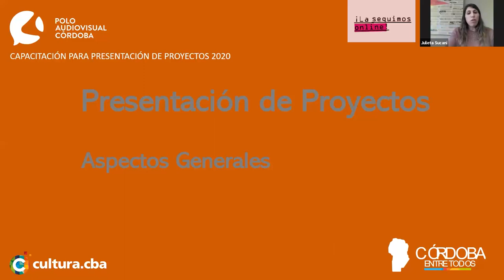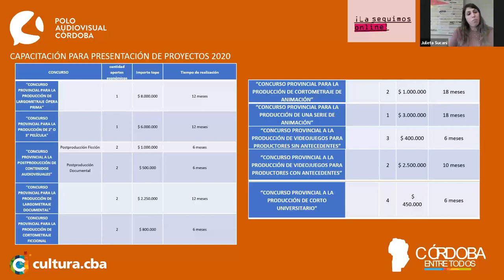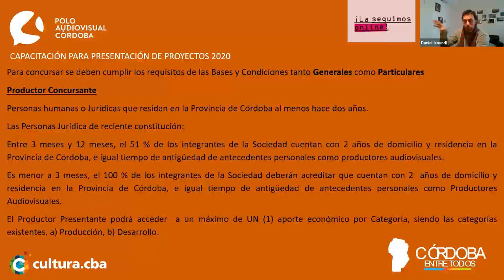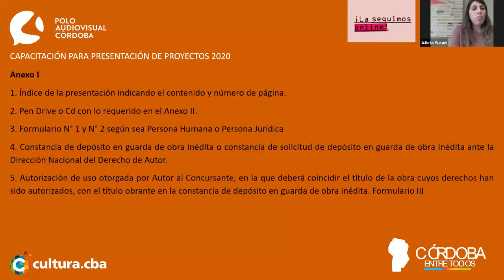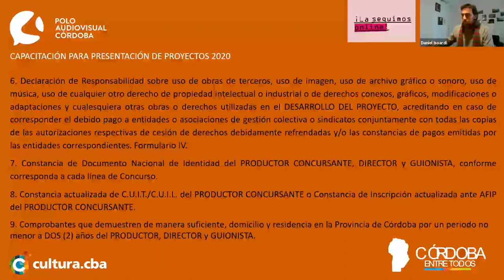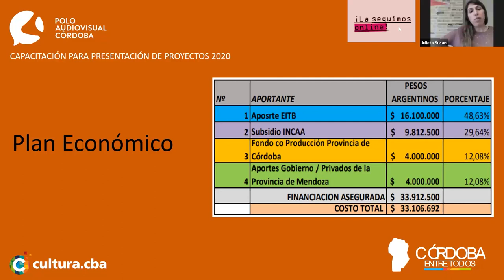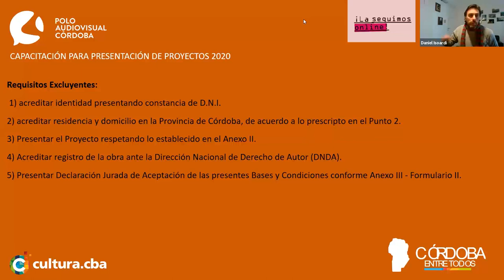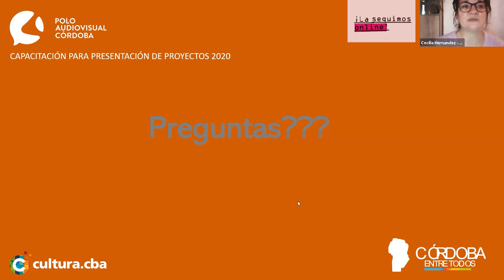¿Cómo presentar proyectos al Polo Audiovisual Córdoba en tiempos de pandemia?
Charla con Cecilia Hernández, Julieta Sucani y Daniel Isoardi del Polo Audiovisual Córdoba